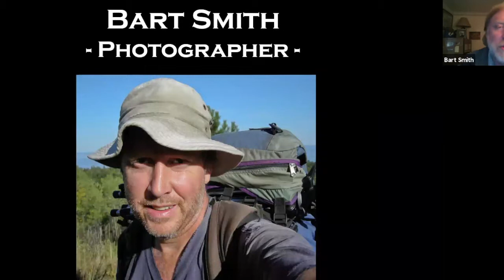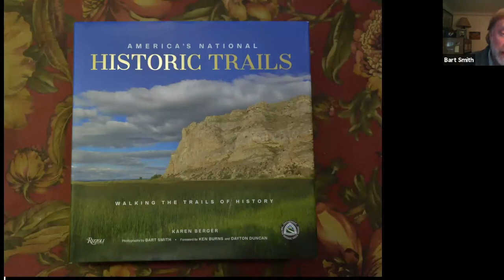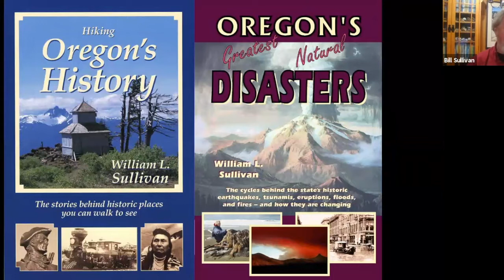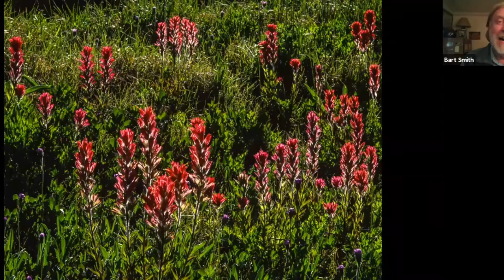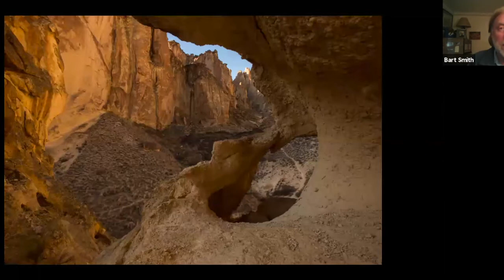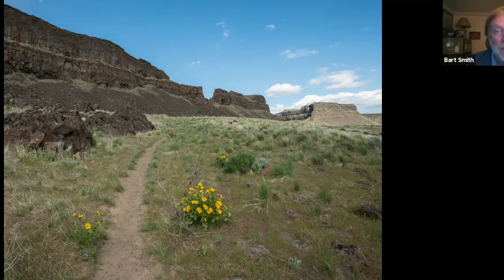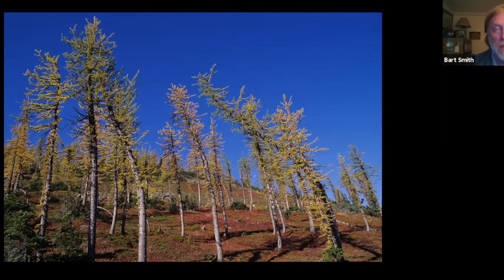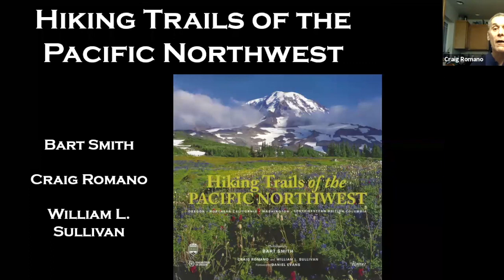Hiking Trails of the PNW Webinar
An evening with Bill Sullivan, Craig Romano and Bart Smith.